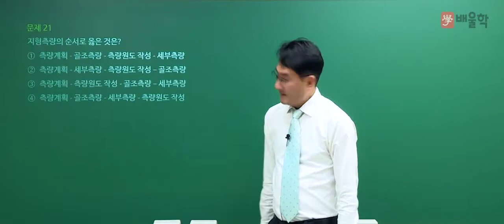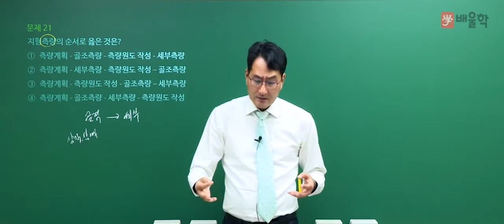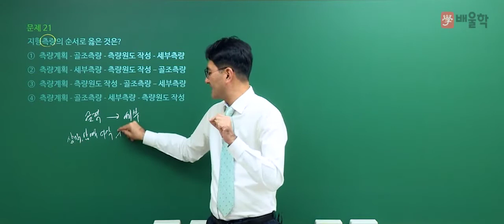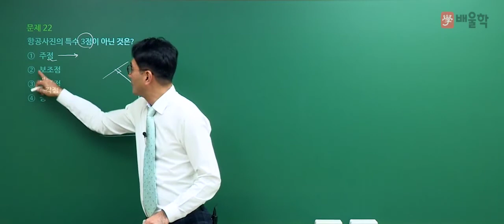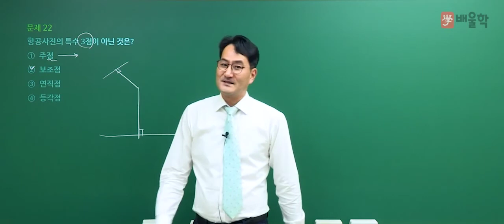[토목기사 필기] 2020년 4회 필기 기출 풀이 2과목 측량학 - 박용복 교수님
20년 이론+실무경력, 토목 베테랑 박용복 교수님의
2020년 4회 토목기사 필기 2과목. 측량학 기출문제 해설 강의!